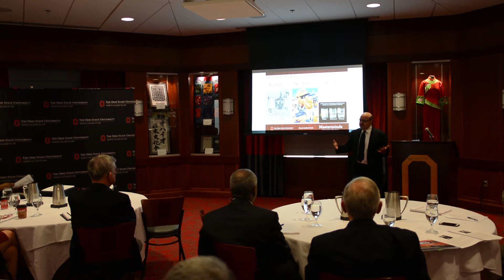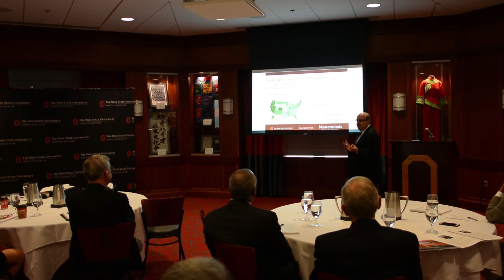Doug Berman TED-Style Talk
Watch Professor Doug Berman deliver a TED-style talk at the Spring 2018 National Council meeting.